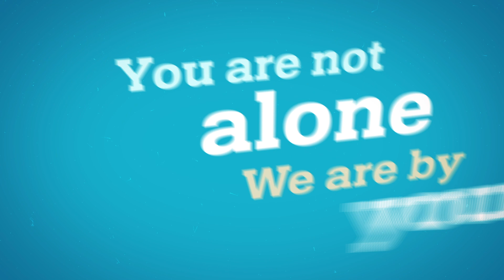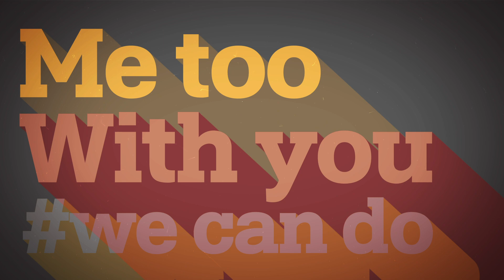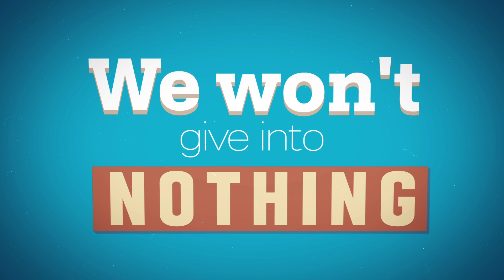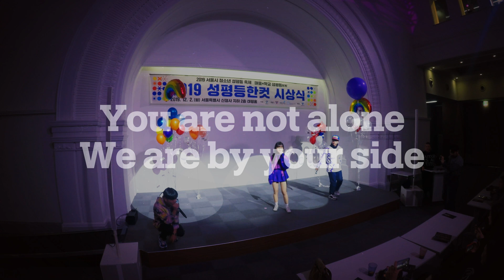이퀄리티랩스타(Equality Rapstar)의 Fly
혐오와 폭력 없는 랩을 만드는 당신이 진짜 래퍼 성차별, 성폭력에 맞서 성평등 랩을 만들어갈

We won't give into nothing.